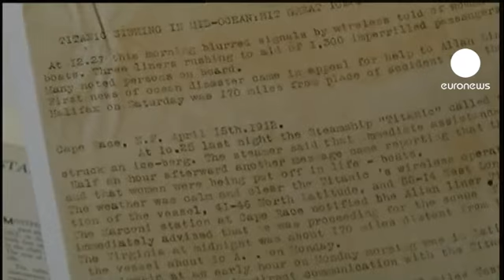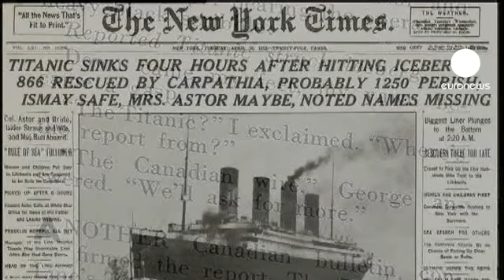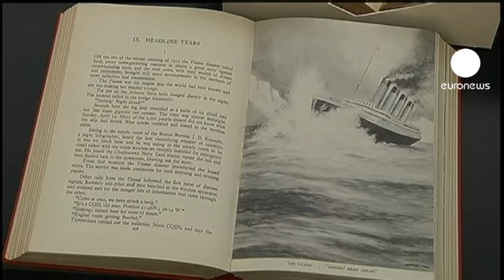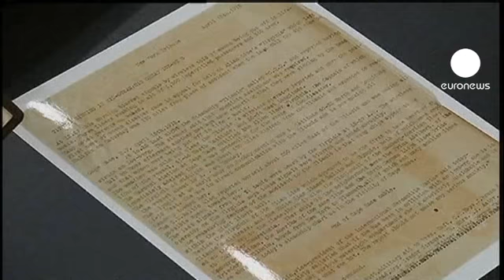euronews le mag - L'information en direct est née avec le naufrage du Titanic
Le Titanic était le plus grand et le plus luxueux des paquebots au monde. Son naufrage au large de Terre-Neuve restera dans l'histoire des médias comme l'un des premier exemples de l'information instantanée diffusée à grande échelle.